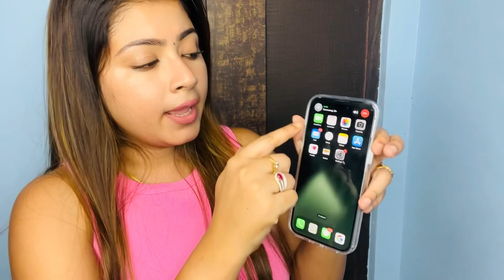Struggle for buying a new phone. Who gifted?? How long di i wait?